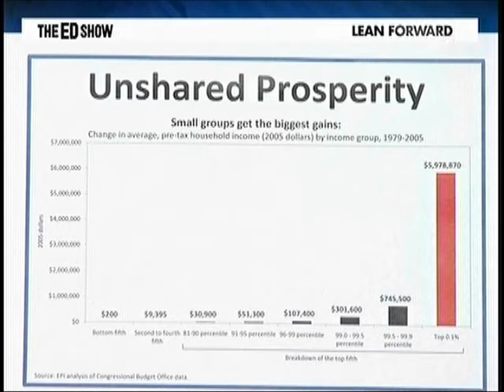Rep. Jan Schakowsky discusses Taxes, Fairness & Deficit Reduction with Ed Schultz, 04-14-2011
Congresswoman Jan Schakowsky talks with Ed Schultz on the Ed Show about tax burdens and different approaches to deficit reduction.